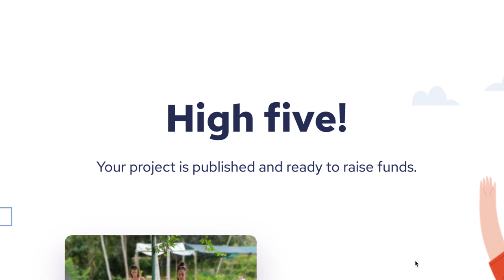The Giveth DApp - Live at Giveth.io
The Giveth.io donation application allows project owners anywhere in the world to publish an online profile and start accepting donations within minutes. With our streamlined UI/UX, donors can easily find and support their favorite for-good projects, sending donations directly in crypto with zero fees added by Giveth.

Giveth is re-engineering charitable giving, by creating an entirely free, open-source platform, built on the Ethereum Blockchain.